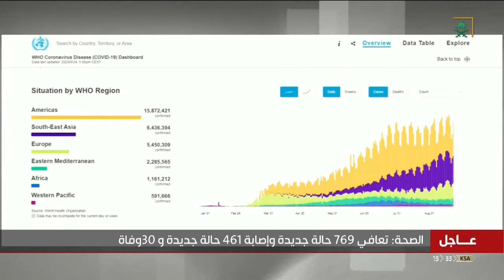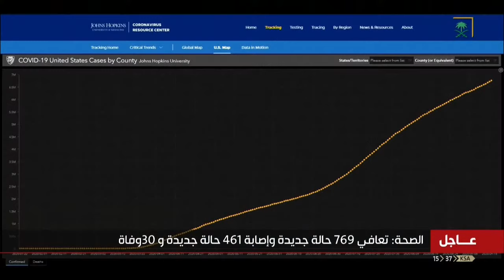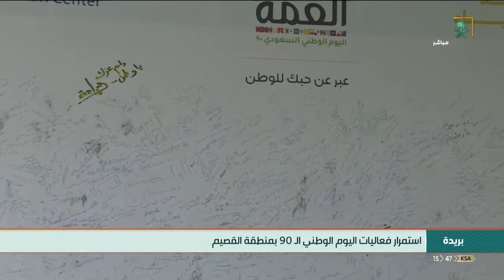نشرة أخبار الظهيرة ليوم السبت 1442/02/09 هـ